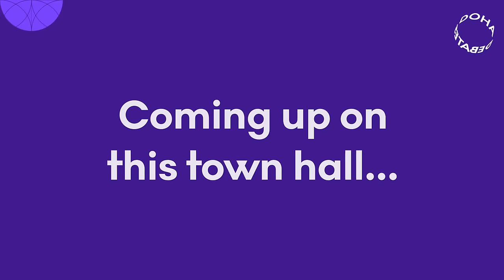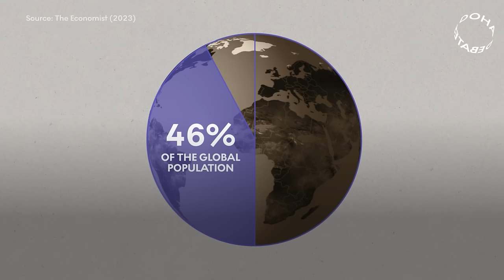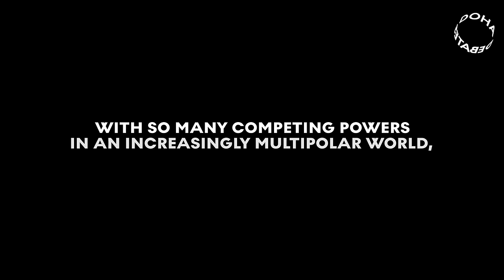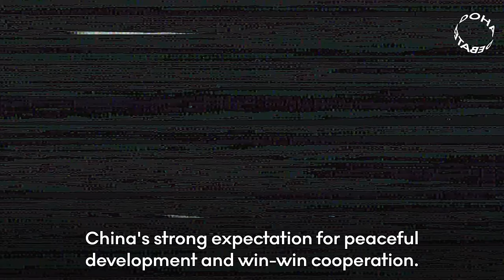Rise of the Rest: Who should lead in a multipolar world? | Doha Debates Town Hall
What does a shift in the balance of power mean for the world? For much of the last 100 years, Western countries have dominated the global order. But now, with many nations vying for power, new regional partnerships and middle powers are on the rise. Economically, strategic alliances like BRICS are bolstering the influence of non-Western countries. And in a world that’s more digitally connected than ever, the global rise of pop culture heavyweights like Bollywood, dizi and K-pop means there’s more soft power in the hands of countries outside the historical superpowers.

At the same time, conflict is on the rise globally. Earlier this year, the UN said there are more ongoing conflicts than at any point since World War II. Now, more than ever, it’s crucial to think about who should lead. Join us, along with students, recent graduates and expert speakers—Jon B. Alterman, Sawsan Chebli and Wadah Khanfar—for a town hall event that breaks down today’s most urgent issues, examines the impact of shifting global powers and answers the question: Who should lead in a multipolar world?